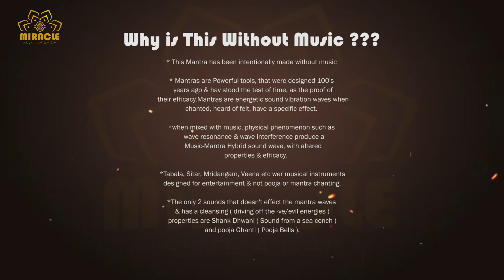Om Kundkeshwaray Namah108 Times, Money Will Flow to You Nonstop After 5Minutes!Miracle Mantra Daily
Money Will Flow to You Non-stop After 5 Minutes | Abundance Money Mantra | Mantra For Richness

Mantra use in this video : Om Kundkeshwaray Namah 108 Times
[ Pure Mantra is Most Powerful &  You Can get Quick Result ]

Welcome to Miracle Mantra Daily,
your holistic wellness and abundance hub! Here, we offer ancient mantras, transformative practices, and expert insights for your health, wealth, and prosperity. Through powerful mantra chanting sessions, we align your mind, body, and spirit, fostering serenity and vitality. Our curated content guides you towards manifesting desires, be it physical vitality, financial abundance, or spiritual enlightenment.